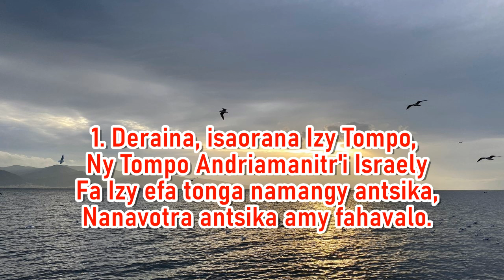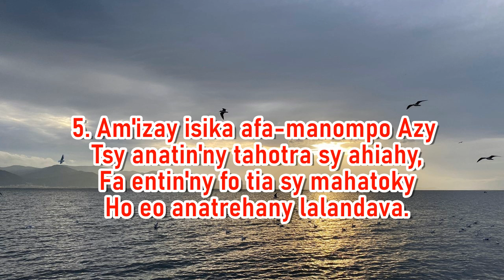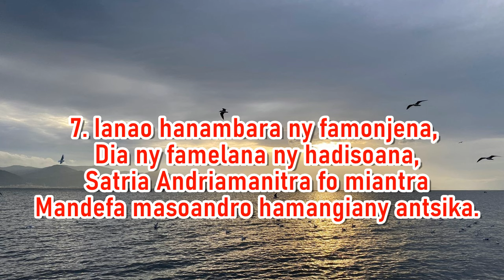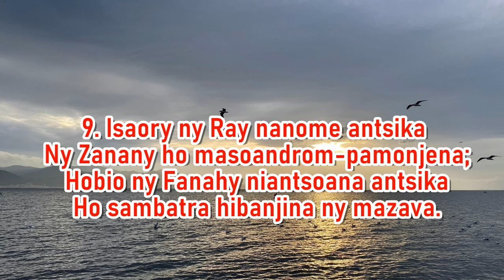'Reo 'zay nantsoiny dia nohamarininy_HiraKatolikaMalagasy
'Reo 'zay nantsoiny dia nohamarininy,
'Reo nohamarininy nomeny voninahitra. (Rm. 8, 30)

1 Deraina, isaorana izy Tompo,
 Ny Tompo Andriamanitr'i Israely
 Fa izy efa tonga namangy antsika,
 Nanavotra antsika amy fahavalo.

2 Nanolotra antsika herim-pamonjena
 Avy amin'ny fianakaviana iray:
 Dia ny an'i Davida mpanompo tiany
 F'izany tokoa no efa nolazainy.

3 Fa teniny nentin'ny mpaminany,
 Dia ireo olomasiny fahagola:
 "Ny vonjiny hanala amy fahavalo,
 Hanafaka antsika amy mpankahala".

4 Noho izy nandala ny razantsika,
 Dia indro tsaroany ny fanekeny,
 Fa teny nomeny an'i Abrahama
 Ny hanafaka antsika amy fahavalo.

5 Am'izay isika afa-manompo azy
 Tsy anatin'ny tahotra sy ahiahy,
 Fa entin'ny fo tia sy mahatoky
 Ho eo anatrehany lalandava.

6 Ianao 'zao, anaka, no antsoina
 Ho 'lay "Mpaminanin'ny Avo indrindra",
 Hizotra anoloan'ny Tompo ianao
 Hamboatra ny làlana 'zay hombàny.

7 Ianao hanambara ny famonjena,
 Dia ny famelana ny hadisoana,
 Satria Andriamanitra fo miantra
 Mandefa masoandro hamangiany antsika.

8 Fanilo hanazava 'reo mitakiky
 Anatin'ny haizina mahafaty,
 Fanilo hanazava ny diantsika
 Am'lalam-piadanana lavorary.

9 Isaory ny Ray nanome antsika
 Ny Zanany ho masoandrom-pamonjena;
 Hobio ny Fanahy niantsoana antsika
 Ho sambatra hibanjina ny mazava.